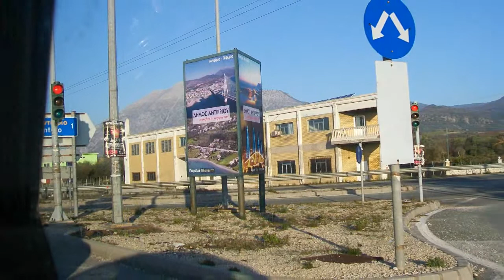THE ROAD TO GIANNENA by Katerina Karadima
A fantastic trip in which one can admire the beauties of Greece!!!

The music is the, "NIGHT RIDE ACROSS THE CAUCASUS" with LOREENA MACKEENIT